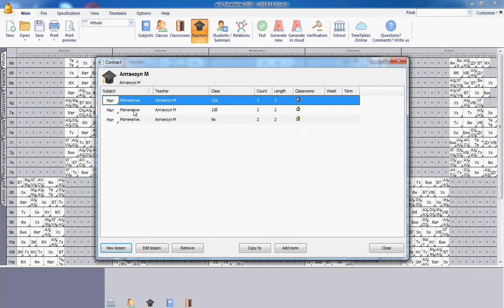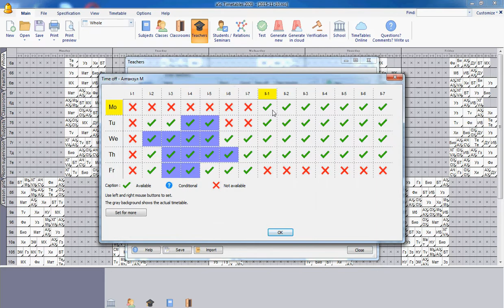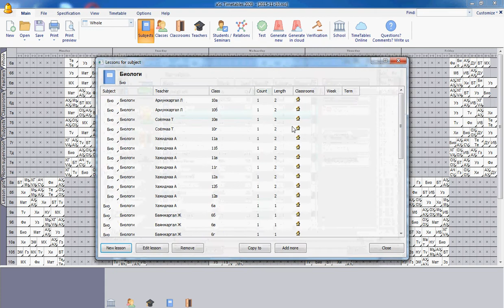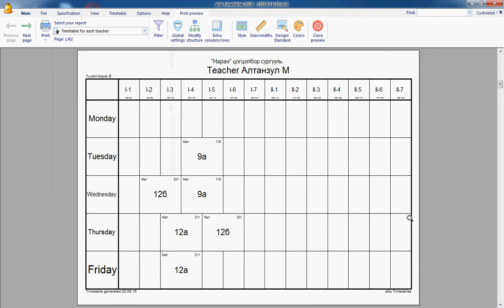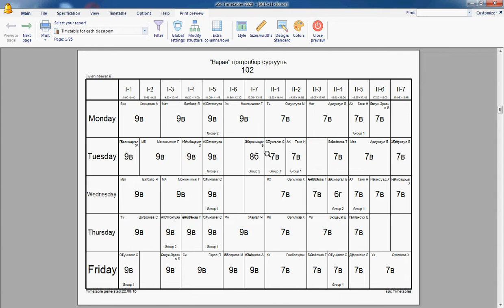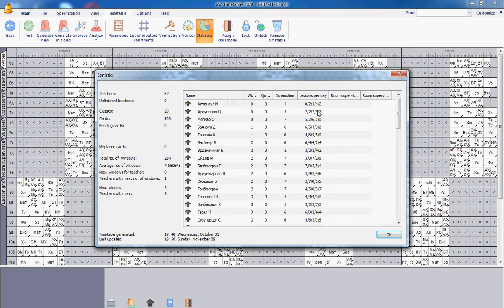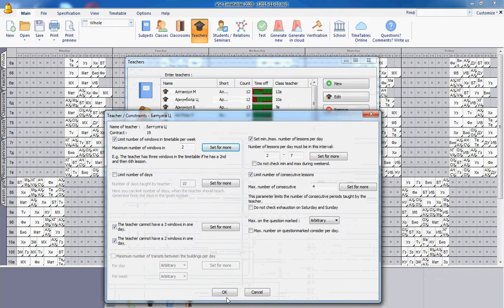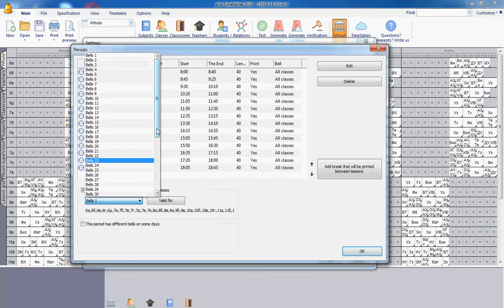#00. Хичээлийн хуваарь хийх програмын танилцуулга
Сургалтын менежерүүдэд. Холбогдох утасны дугаар: 88088673